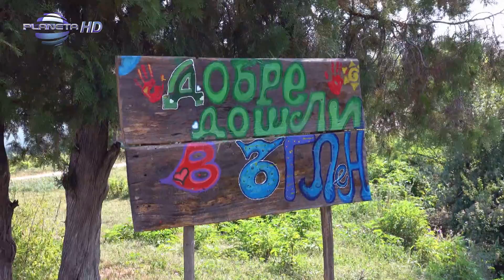TOVA E BULGARIA - PESHTERATA PROHODNA / Това е България - Пещерата проходна, 2018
Филмът представя природните красоти и феномени в околностите на с. Ъглен, както и пещерата Проходна, наричана "Очите на Бога".

Media: Planeta TV, Planeta HD, Planeta Folk, Planeta 4K
Bulgaria, 6400 Dimitrovgrad, bul. Hristo Botev 16
1124 Sofia, 51 Tsar Ivan Asen II str.